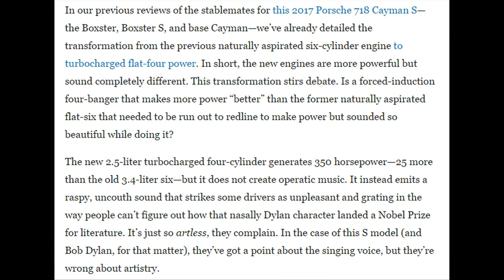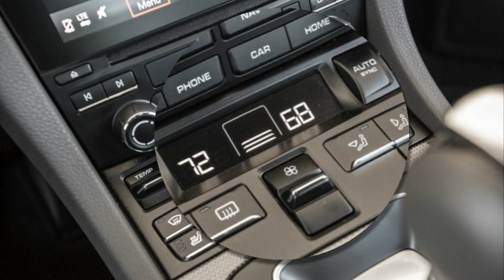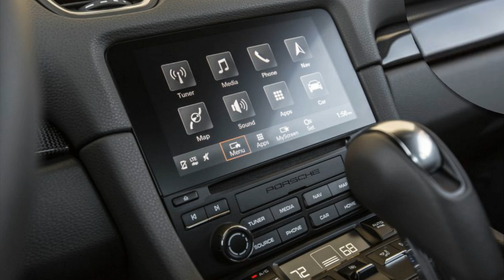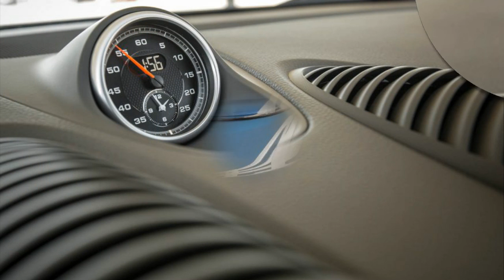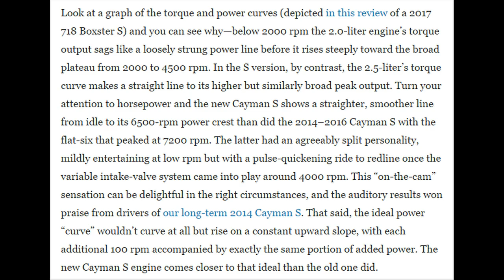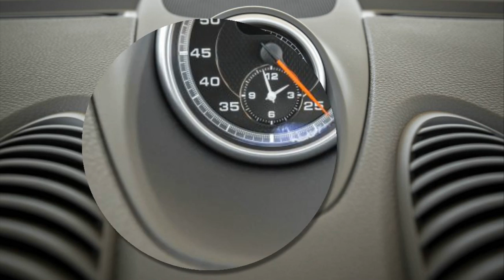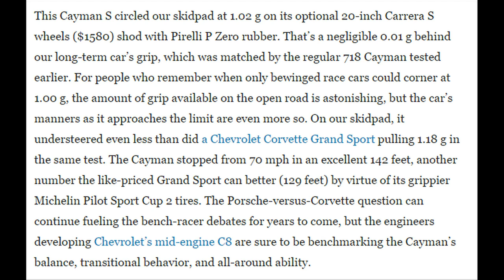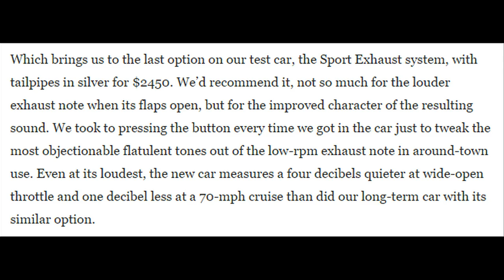Car Review - 2017 Porsche 718 Cayman S - Read Newspaper Tv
Read newspaper:
Car review - 2017 Porsche 718 Cayman S
Source: autoexpress.co.uk